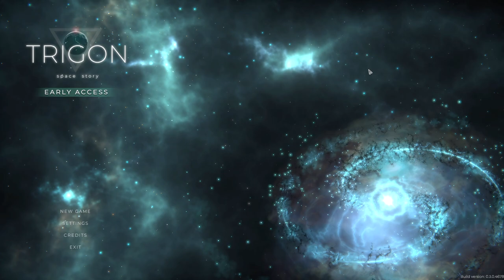Trigon: Space Story CZ 05 - Všude jsou nepřátelé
═╣ STREAMY ╠═

═╣ PODPORA KANÁLU ╠═

═╣ ZÁZNAMY STREAMŮ ╠═

═╣ POPIS ╠═

Trigon: Space Story - Vesmírné roguelike dobrodružství. Staňte se kapitánem vesmírné lodi a velte své vlastní posádce a bojujte o přežití. Odhalte tajemství galaxie, mezi nimiž je i hvězda Trigon, ta nejzlověstnější a nejzáhadnější.

═╣ MOJE SESTAVA ╠═

Paměť ► 32GB
Graf. karta ► RTX 2080 Super 8GB
SSD ► 1TB
HDD ► 2TB

═╣ SOCIÁLNÍ MÉDIA ╠═

═╣ SPŘÍZNĚNÉ KANÁLY ╠═

═╣ PRAVIDLA KOMENTÁŘŮ ╠═

1) Žádné vulgarismy a urážky.
2) Žádné trollování a flame.
3) Žádné spoilery.
4) Žádná politika.
5) Žádný backseat gaming.